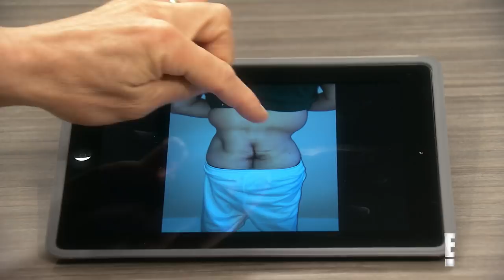"Botched" Patient Loses His Buttocks to Cancer | E!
Tristan seeks the help of Drs. Paul Nassif and Terry Dubrow for his childhood medical condition that left him butt-less. Watch his consultation on "Botched."